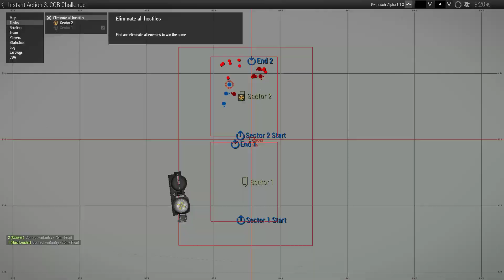slow is smooth and smooth is fast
GPU: NVIDIA GeForce RTX 2070 SUPER
CPU: 13th Gen Intel(R) Core(TM) i7-13700K
Memory: 32 GB RAM (31.75 GB RAM usable)
Current resolution: 1920 x 1080, 60Hz
Operating system: